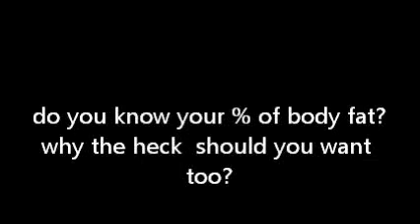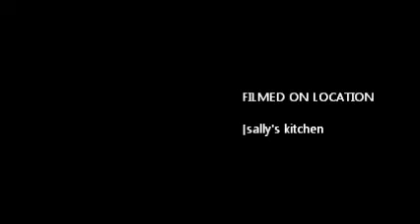dare I use the F word????? FAT of course!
discussion of  value of tracking your % of body fat for  good health.BMI is not the only game in town besides your scale- or your clothing size...